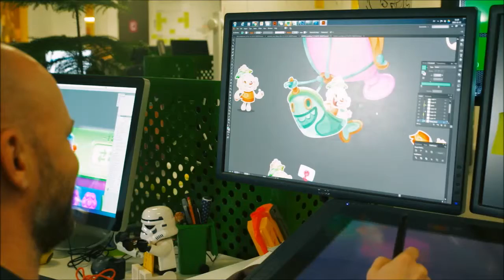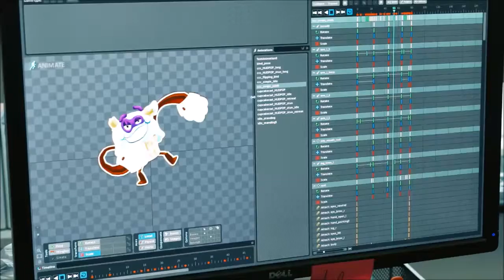Candy Crush Jelly Saga - Character Piece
There's a new player in town, the wiggling, jiggling Jelly Queen and she's here to challenge you to a game of Candy Crush Jelly Saga! Whatever your favorite moves, you better hope they're Jellylicious enough to take on the mighty Jelly Queen.